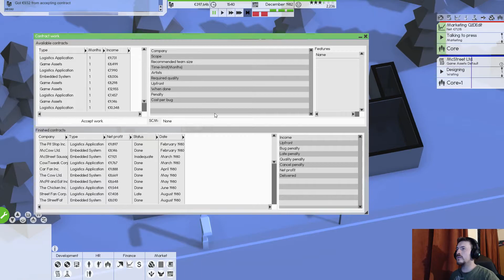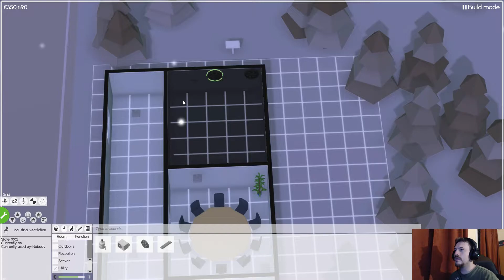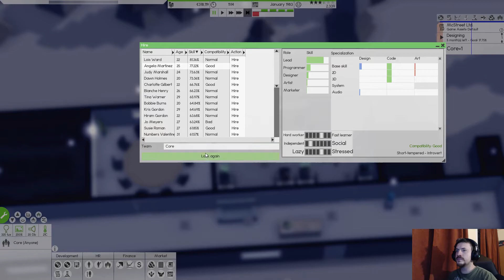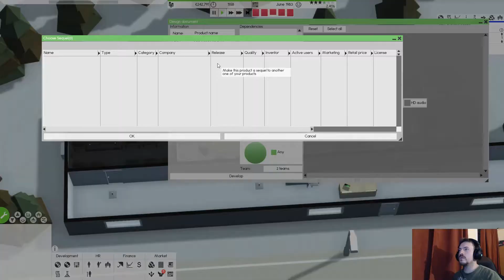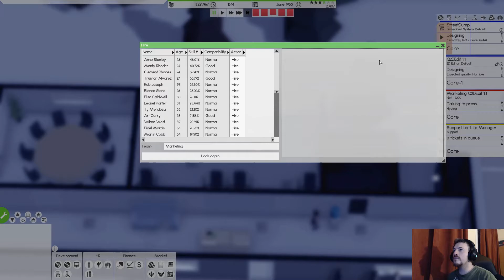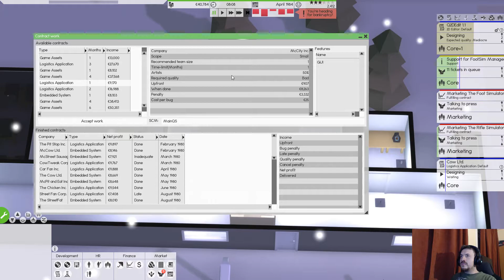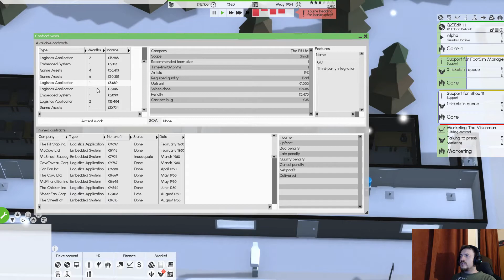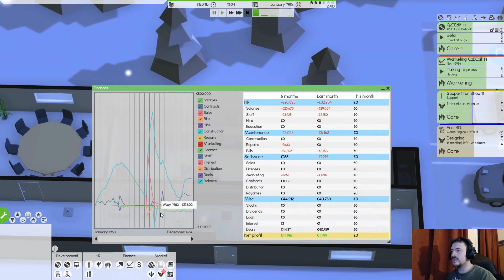Software Inc #2 - Pénzügyi gondok.. majd megoldjuk [HUN] [magyar gameplay]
Szerettétek volna, hogy legyen Software Inc folytatás, hát lett.

Ebben a Software Inc.-ben egy picikét szenvedünk mint malac a jégen, de reményem szerint még menthető a dolog.
Ha mégsem, akkor ez egy gyors végigjátszás lesz :D